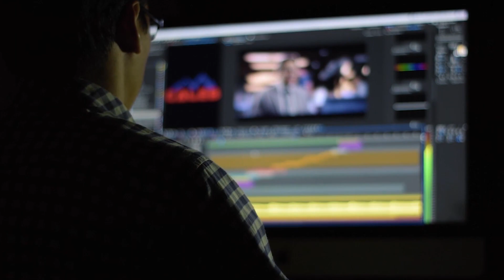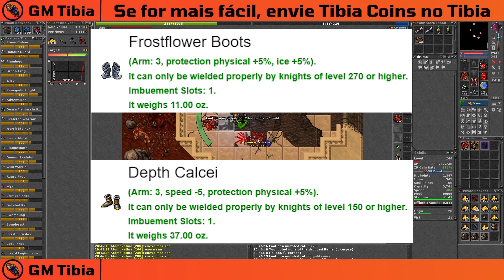❌🚨[8 COISAS QUE VOCÊ NÃO DEVERIA PERDER SEU TEMPO NO TIBIA]❌🚨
O tempo no tibia é uma das coisas mais importantes, já que não somos mais crianças ou adolescentes, e o tempo que podemos jogar é cada vez mais excasso. Por isso eu decidi trazer pra vocês 8 coisas que você não deveria perder seu tempo dentro do Tibia!

Hoje eu vou apresentar pra vocês 8 coisas que você não deveria perder seu tempo dentro do Tibia, explicando detalhadamente cada uma das coisas, então vem comigo que a partir de hoje, você vai começar a evoluir no jogo.

📽️🔴 QUER SER YOUTUBER SEM PRECISAR APARECER? LINK ABAIXO.📽️🔴

​👀​👉​💰Esse vídeo é um oferecimento de REI DOS COINS! O melhor preço e a melhor entrega para você comprar suas TIBIA COINS!

​🤑​👑🎰​Um oferecimento também de TIBIA BLACKJACK, o site de apostas 100% seguro para você apostar suas TIBIA COINS!

00:00 SE INSCREVA NO CANAL
01:21 1º Coisa que você não deveria gastar seu tempo

Gastar tempo sem saber o que fazer no jogo

Em um determinado momento no tibia você vai se ver perdido, sem saber o que fazer.

Pra evitar esse tipo de situação, tenha uma lista de prioridades no seu personagem, pra saber o que você vai fazer quando entrar no jogo.

Tudo na verdade depende dos seus objetivos no jogo. O que é importante aqui é ter em mente com clareza quais são eles, e uma ordem de prioridade deles pra você.

02:37 2º Coisa que você não deveria gastar seu tempo

Gastar tempo caçando em respawn ruim

O Ideal aqui é entender o que você precisa no tibia e ir atrás de hunts que te favorecem nesse sentido.

Você deve pesquisar e separar 3 hunts principais no jogo para sua faixa de level e 3 hunts alternativas. A partir dai, tenta seguir um cronograma de buscar qual dessas hunts está livre.

03:31 3º Coisa que você não deveria gastar seu tempo

Gastar tempo é comprar personagem level alto sem saber jogar

Essa não é a melhor forma de aprender...

Primeiro que você vai ter que gastar uma grana além do personagem pra itemizar ele, já que as hunts de level alto exigem equipamentos condizentes com o level em questão.

Segunto que você vai virar cliente vip do Henricus, e vai ficar estagnado no personagem level alto.

A pergunta aqui é pra que você quer um personagem alto?

04:29 4º Coisa que você não deveria gastar seu tempo

Compra de personagem ruim ou incompleto se você está sem grana, mesmo sabendo jogar

Se você está sem grana e quer um personagem de level mais alto, procura fazer uma hora extra no trabalho, procura uma renda extra na internet, sei lá.

Vale mais a pena juntar grana 1 mês deixando de comer aquele salgado no intervalo do serviço, e comprar um char ideal, do que pegar um personagem capenga.

05:06 5º Coisa que você não deveria gastar seu tempo

Fazer adons, montarias e afins antes de ter um skill bom e o set ideal pro seu personagem

Tem gente comprando hat, comprando a mage's Cap antes de ter uma arma bis, uma falcon greaves.

Dai chega na hunt e faz uma xp ruim ou farma quase nada porque ta com outfit e não ta com equipamento.

Tem muito outfit ai que custa 7.5kk que é o mesmo preço de uma arma de treino então simplesmente não faz sentido gastar com outfit se seu skill já não está no talo e você não está com o set minimamente interessante.

06:19 6º Coisa que você não deveria gastar seu tempo

Comprando equipamentos irrelevantes pro que você gosta de caçar.

Porque raios você vai comprar o item x com proteção a fogo se você praticamente não caça criaturas com esse dano?

Ou mesmo porque você vai comprar um item com +1 de proteção a físico se o custo é tão grande?

07:30 7º Coisa que você não deveria gastar seu tempo

Tentar procurar um combo que você desenvolveu.

Muita gente tenta inventar a roda e descobrir algo novo por si só e acaba perdendo seu tempo.

Vão existir no máximo umas 3 formas de rodas as magias por vocação. Testa as 3, vê qual você mais gostou e fica nela praticamente pra sempre.

A melhor forma de você masterizar a rotação de magias é repetir ela várias vezes até virar automático.

08:36 8º Coisa que você não deveria gastar seu tempo

Perder tempo procurando pt pra hunt.

E aqui eu não falo pra não procurar, eu digo pra não perder tempo procurando, com enfase em perder tempo.

Se você não tem pt formada, vai caçar algo até conseguir formar uma.

Se você gostou do pessoal da pt, tenta montar um esquema pra sempre caçar junto com esse pessoal.